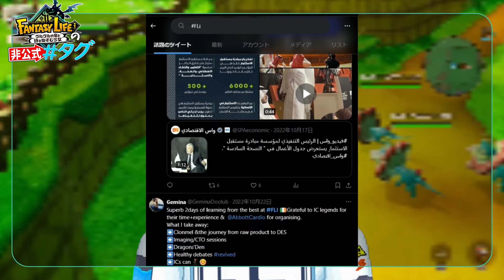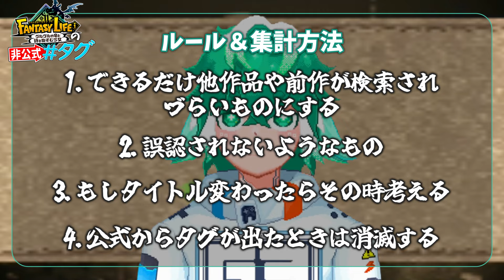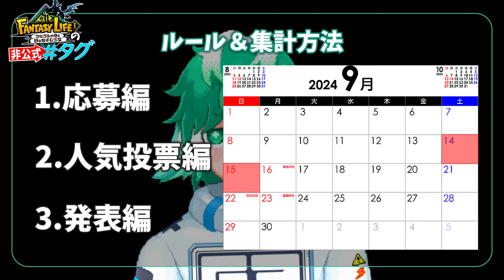【応募編】FLi情報のみを検索し合える#タグを決めようぜ！【ファンタジーライフｉ グルグルの竜と時をぬすむ少女】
私は＃ジーぬむ　を推薦します。

■FLi非公式タグ応募フォーム（いつかは公式タグになるかも！？）

🔻お知らせ達🔻

メンバーに加入していただくと超嬉しくなります。変なスタンプも使えるようになります！

どうでもいいことから気になるゲームのことまでちまちまつぶやいています。

〚使用している BGM SE コメビュ〛
Stream Palette 5 -CHATTING-
FANTASY LIFE ORIGINAL SOUND TRACK
魔王魂
MusMus
BGMer